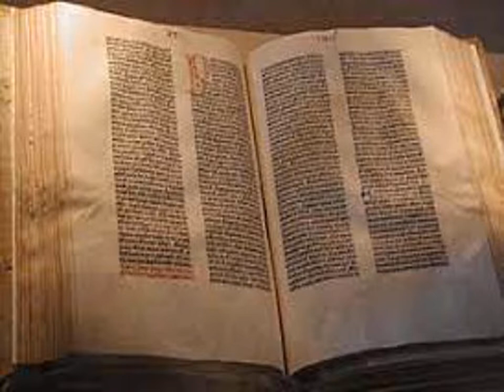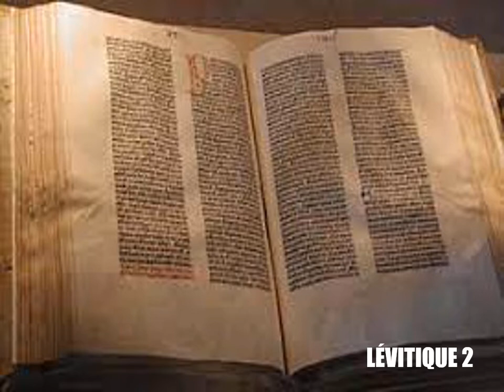Le Lévitique, chapitre 2 - Lecture de la Bible King James Française